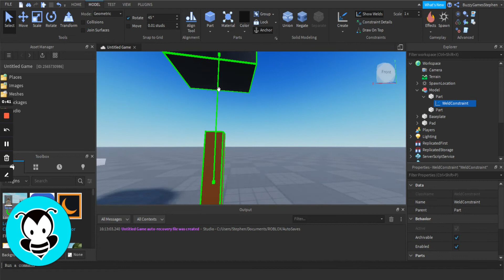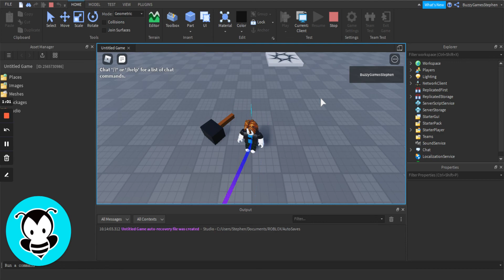How to Use Weld Constraints on Roblox Studio